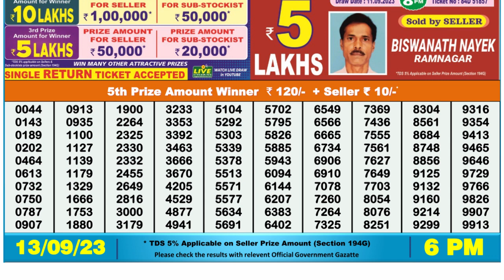Nagaland Lottery Sambad Live 6pm 13.09.23